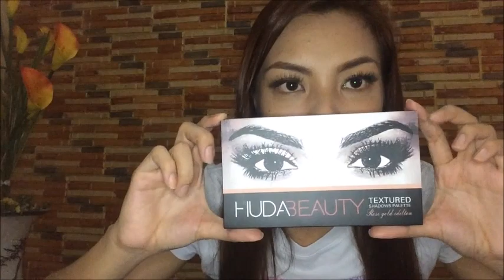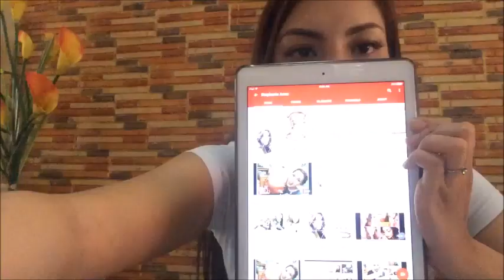Blogger, Fashion, Lifestyle, youtube | BACLARAN HAUL II | STEPHANIE ANNE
Welcome Sissy & Beshy on my Channel this is my 2nd Baclaran Haul kasi na mute yung isang video ko:( babawi ako hehe hope you like it!

Hi everyone Stephanie here I'm a Freelance Model | Ramp Consultant | Owner of Star Power Dance Studio & Star Power Events | Billboard Endorser | Blogger | | Image Model at Hairanoia Salon.

I Love collecting Cute & Kikay Stuff like MAKE UPS & BRUSHES for my Simple Vanity Table and also this channel is ALL ABOUT HAUL | REVIEW | HACKS & TUTORIALS.